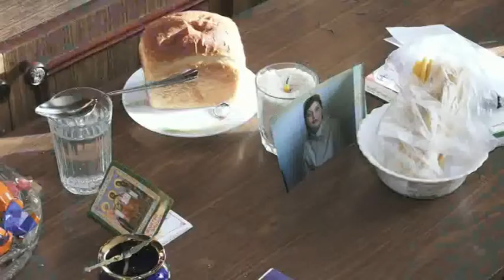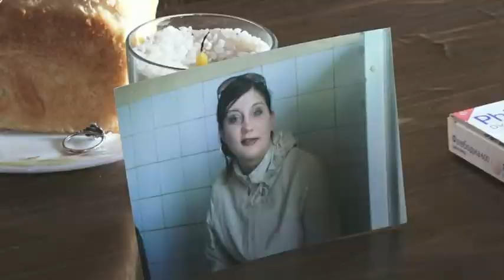Новости. СТВ 19 02 19